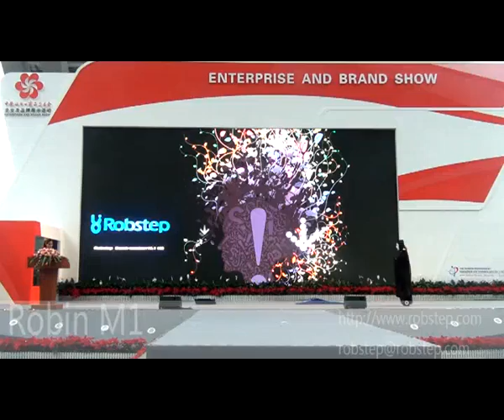mini segway scooter,self balancing personal transporter Robin fair show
Robin-M1  auto balancing scooter   two wheel self balancing scooter

　　Robstep Robot Co.,Ltd.

　　Jesse Lee